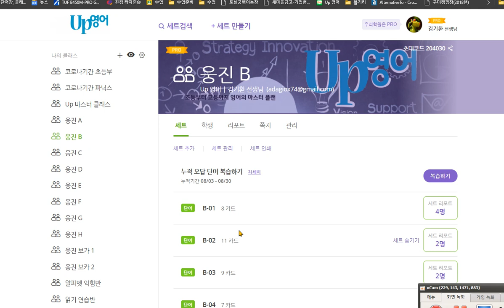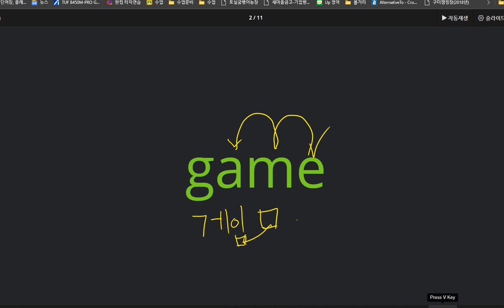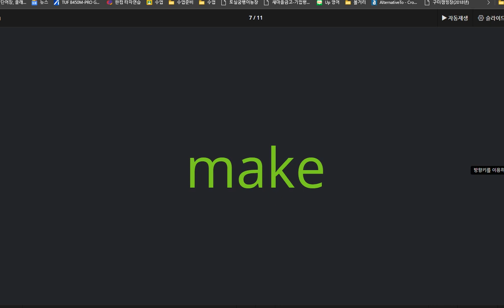한재우 2020 09 02 칭찬 어려운 것들을 모아 둔 짝수호를 시도해 보았습니다 성취도가 높았습니다